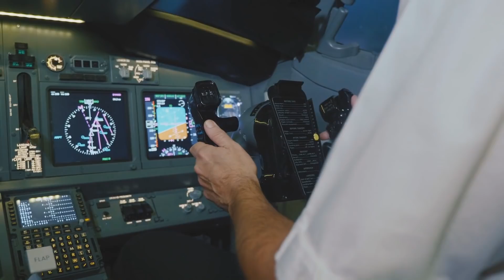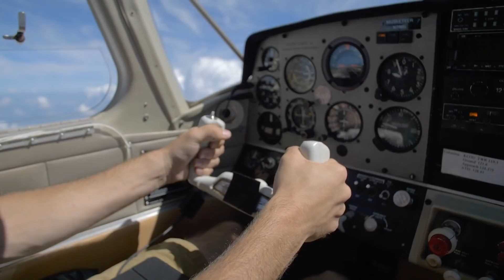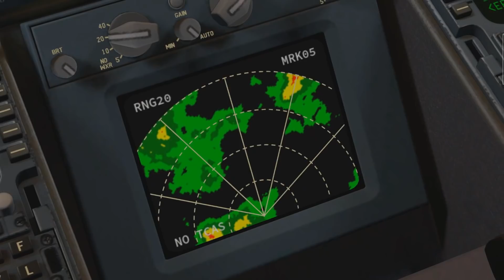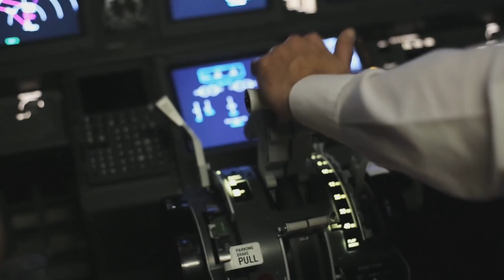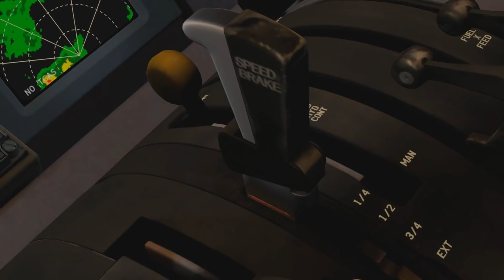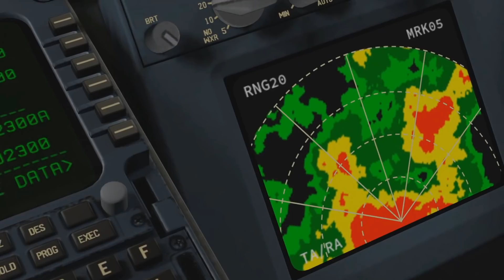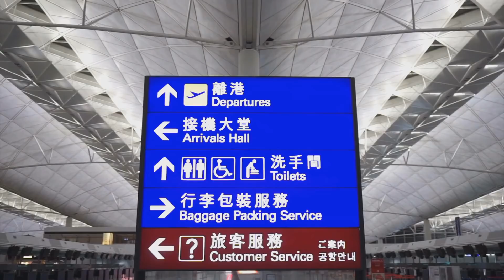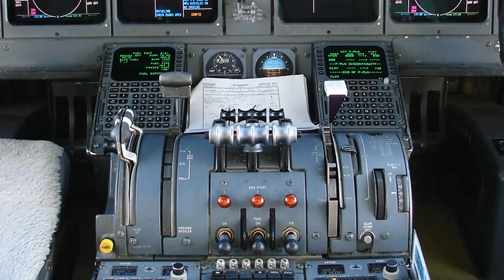Landing in Bad Weather - DISASTER BREAKDOWN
This video went out to my Patrons 48 hours before going live on YouTube: